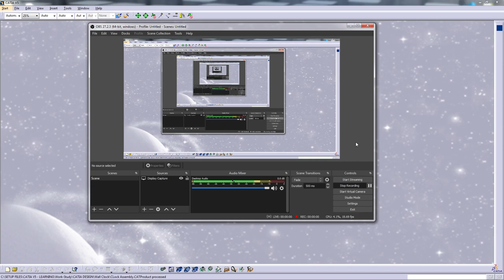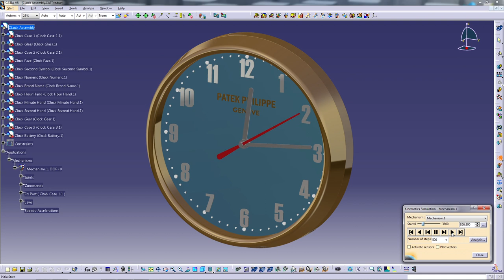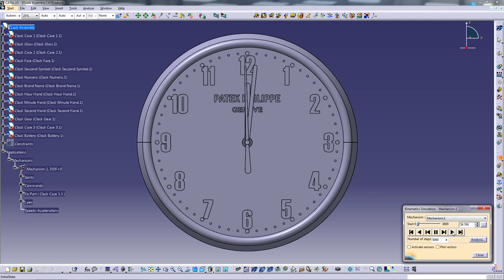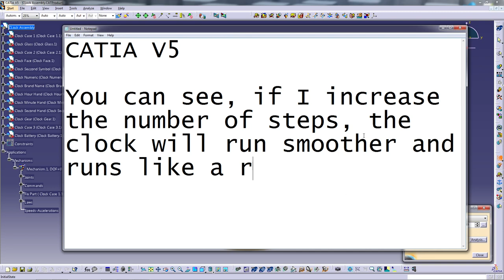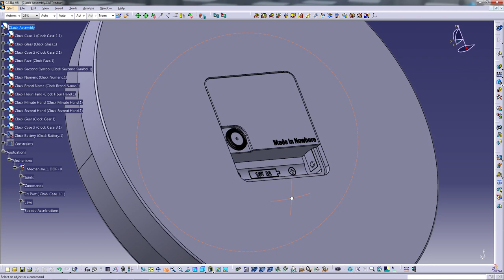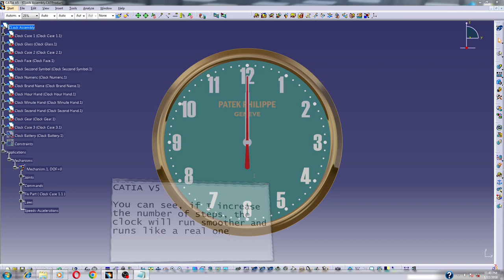Catia V5 - Design a Gold Edition Patek Philippe Wall Clock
Thanks again.